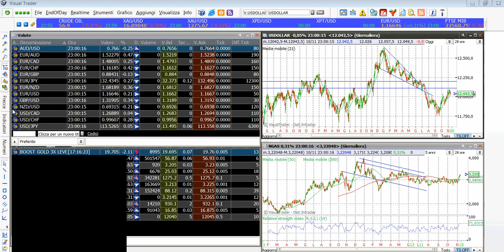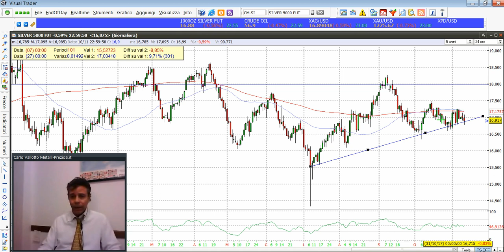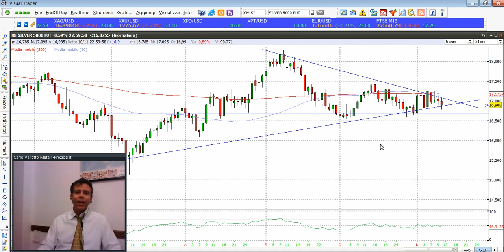Carlo Vallotto | MATERIE PRIME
Argento al bivio
La figura a cuneo del metallo anticipa volatilità: long solo oltre 17.20, nuova discesa sotto 16.80